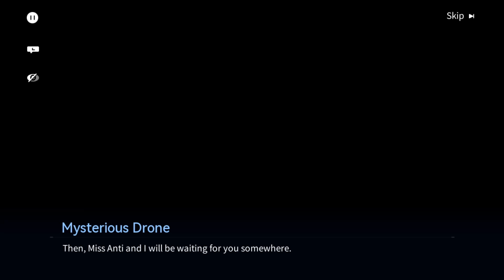Ancient Isle Survey (Part 4) : Verdurous Holiday Story || Snowbreak Containment Zone [Global]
PC SPEC
PROCESSOR : INTEL CORE i5 9400F
RAM : 16 GB
GRAPHIC CARD : NVIDEA GRFORCE GT 710 2GB